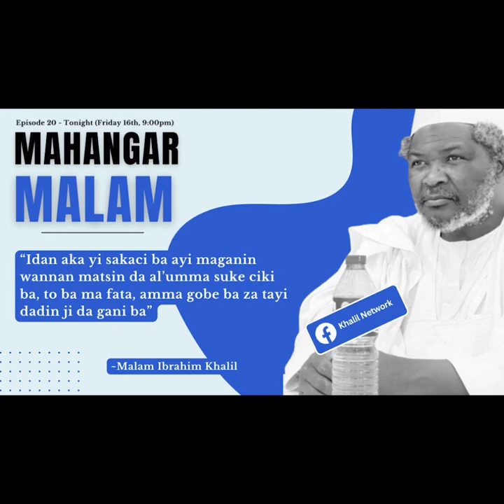“Idan aka yi sakaci ba ayi maganin wannan matsin da al'umma suke ciki ba, to, sairamovies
“Idan aka yi sakaci ba ayi maganin wannan matsin da al'umma suke ciki ba, to, ba fata mu ke yi ba, amma gobe ba za tayi dadin ji da gani ba”

~Malam Ibrahim Khalil

Cikin Shirin "Mahangar Malam Ibrahim Khalil" - Episode 20